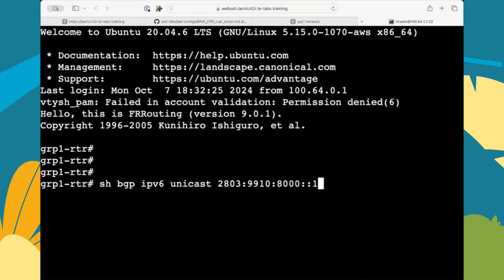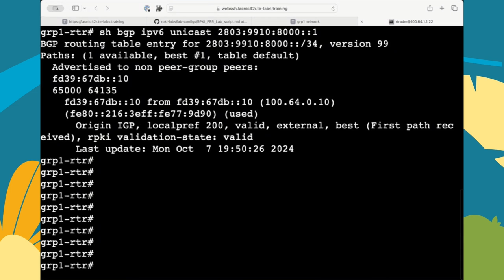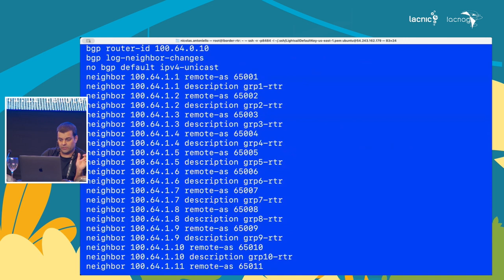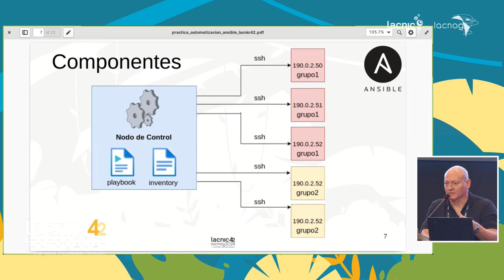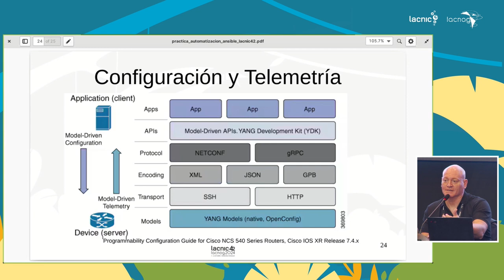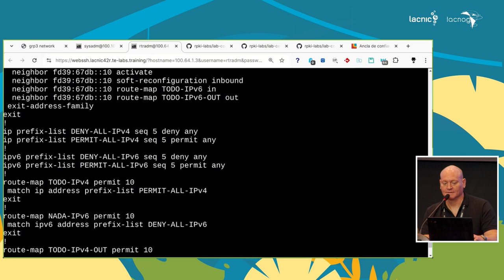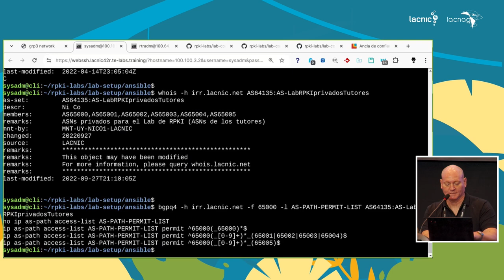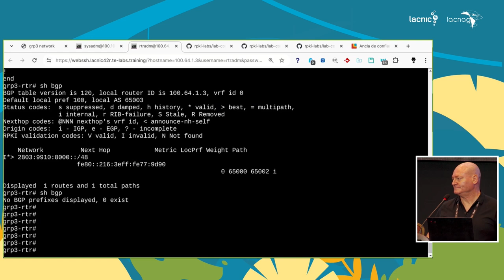Secure Routing and Origin Validation Lab - part 2